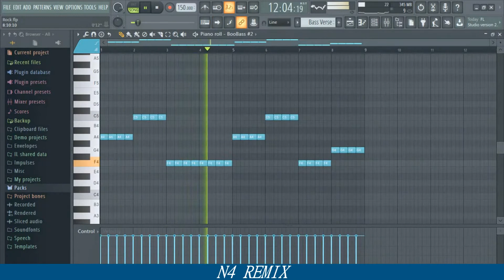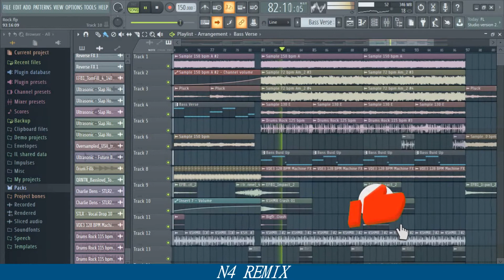I Made A Epic Rock Track In Fl Studio ( N4 REMIX )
Salve Galera, N4YLON REMIX FALANDO, OU MELHOR, N4 REMIX Falando !!!

Utilizo o Fl Studio 20 Para Minhas Composições.
Produzo musicas no fl desde 2019, mas não postava ...

O foco desse canal é mostrar minha evolução,e ajudar as pessoas que tem dificuldades pra começar,
assim como eu tive !!!

Aqui Você Vai encontra diversos tipos de musica,como :
Trap,Eletrônica,Slap House,Future House,Pop,Future Bass,Dubstep etc...

🚀 Tem vontade de aprender PRODUÇÃO MUSICAL de forma facil e rapido ?

we_16&index=22

✔️ Tmj demais

( N4 REMIX Music Producer )